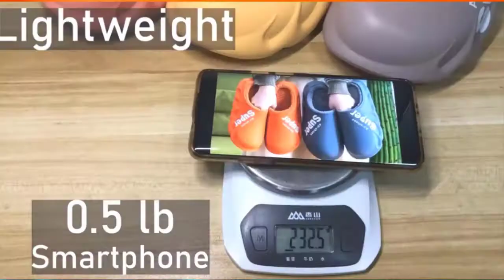💥Super Air Shoes💥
Хит продаж 👌🏽
Часто спрашивают: это домашняя обувь или уличная?

Это универсальная обувь, можно носить на доме/работе и на улице)
Идеальный вариант для тех, кто много времени проводит на ногах, так как они отлично амортизируют и уменьшают нагрузку на позвоночник 👌🏼
Супер вариант для слякоти и дождя, так как они водонепроницаемые😊

Яркие, необычные🥰 однозначно, не оставят никого равнодушным